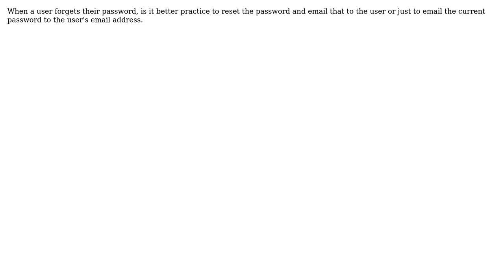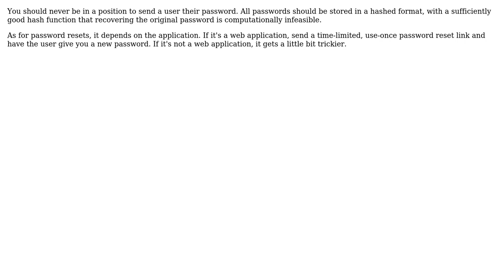Software Engineering: Resetting vs. re-sending forgotten passwords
With thanks & praise to God, and with thanks to the many people who have made this project possible! | Content (except music & images) licensed under CC BY-SA | Music | Images & others | With thanks to user Vatine user jonrsharpe user Jason Van Der Meijden and the Stack Exchange Network Trademarks are property of their respective owners. You are responsible for your own actions.